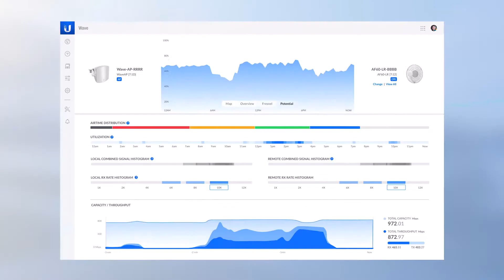Ubiquiti и глобальная связь